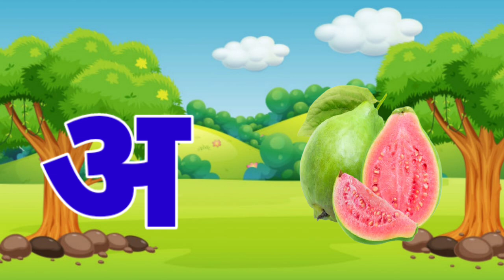अ से अनार, आ से आम, हिंदी वर्णमाला, अआइईउऊ,क से कबूतर, se anar, aa se aam, हिंदीस्वरब्यंजन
अ से अनार, आ से आम, हिंदी वर्णमाला, अआइईउऊ,क z से कबूतर, se anar, aa se aam, हिंदीस्वरब्यंजन
Hindi Varnmala
Nursery rhymes
हिंदी वर्णमालागीत
हिंदी स्वरब्यंजन
हिंदी बालगीत
बालगीत
ChunChun TV
hindi varnmala geet
hindi varnmala
हिंदी वर्णमाला
Hello Friends,
@ChuChu TV Nursery Rhymes & Kids Songs
@Naima study
@ChuChuTV Hindi
@Infobells - Hindi
@Chhotu TV